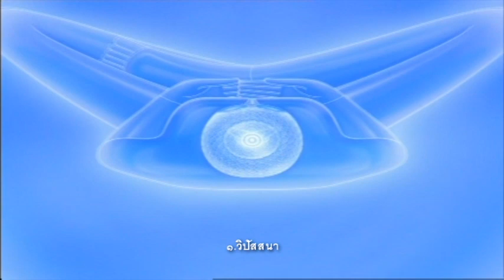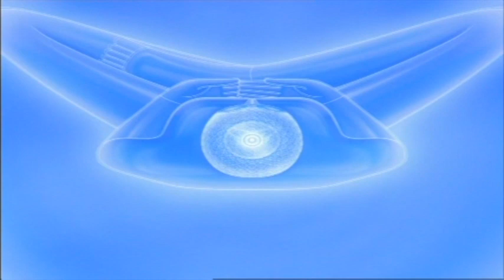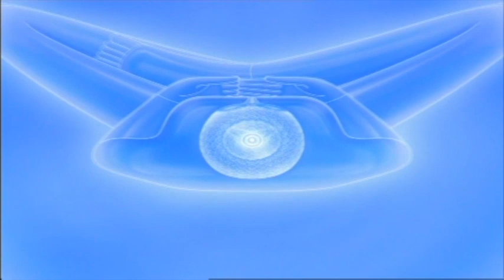วิปัสสนา 381001 ภาคสาย